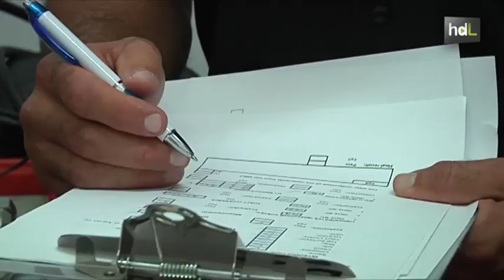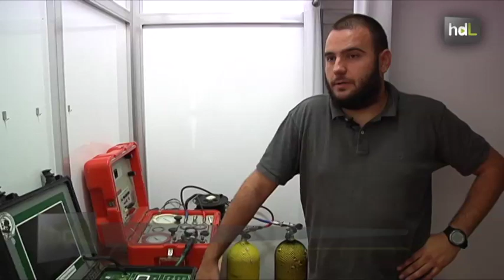HDL Inmersión empresarial en la costa gaditana para formar buzos expertos en seguridad subacuática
Ya existe en Cádiz la primera empresa española especializada en la formación de inspectores subacuáticos de buques y plataformas petrolíferas.  Lo hacen en colaboración con la agencia calificadora internacional Lloyd's Register, la aseguradora de buques más veterana del mundo. Dos expertos buzos decidieron este año crear en San Fernando "M6 Subsea Training" para la formación específica de futuros inspectores subacuáticos, hasta la fecha inexistente, gracias al apoyo de los centro de apoyo al desarrollo empresarial. Actualmente existen 40 empresas de buceo profesional en toda España con casi 800 buceadores profesionales, sin embargo esos profesionales apenas cuentan con conocimientos tan específicos para el sector de las inspecciones y las reparaciones subacuáticas. De momento ya van por la segunda promoción de 5 alumnos y camino del siguiente curso en soldadores subacuáticos para el año que viene.